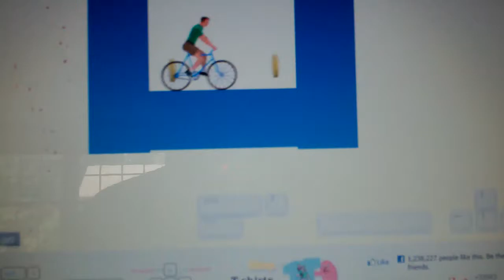Happy Wheels Fail 001